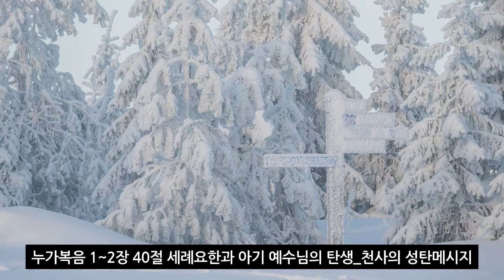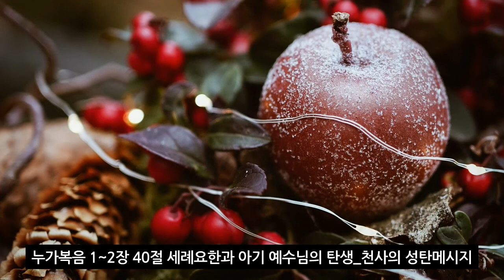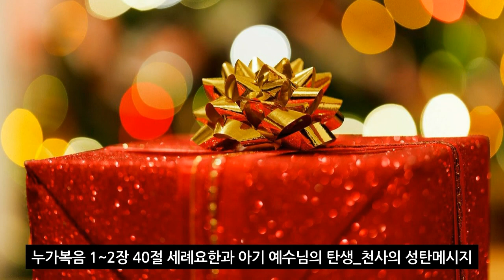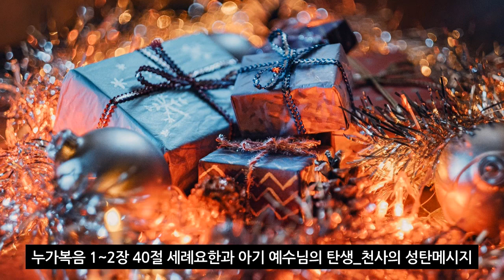누가복음 1~2장 40절까지 낭독 세례요한과 아기 예수님의 탄생 천사의 성탄메시지